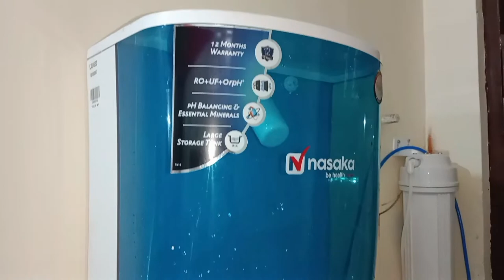Nasaka RO Water Purifier Installation || Auto Flush Controller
Nasaka RO Water Purifier Installation || Auto Flush Controller || @ShivWaterTechnology

Dosto Aaj ke Is Video Maine Apko Bataya Hai Ki Nasaka RO me Auto Flush Controller Kaise Kaam Karta Hai Ummeed Hai Apko Video Bhut Pasand Aayegi Thank You So Much.